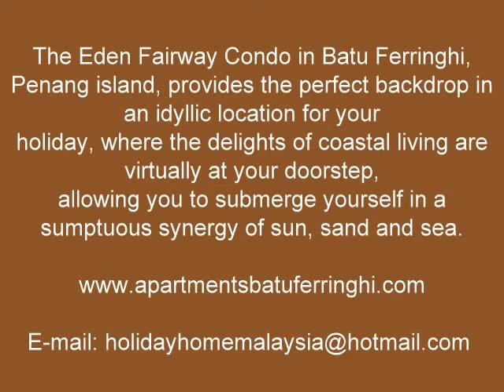Eden Fairway Batu Ferringhi for short term and long term lets, Your Home away from Home!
The Eden Fairway Condo in Batu Ferringhi, Penang provides the perfect backdrop in an idyllic location for your holiday, where the delights of coastal living are virtually at your doorstep, allowing you to submerge yourself in a sumptuous synergy of sun, sand and sea.

The condominium is conveniently located near basic amenities such as banks,
mini markets and food stalls.

Your Home away from Home! For short and long terms available.

More Luxurious & Modern Accomodations

Holiday Rentals Malaysia in Penang, provides Holiday Home Management Services and Rentals to holiday home owners, residential property owners and second home owners. Specializing in privately owned self-catering apartments and villas for Holiday Rental & Holiday Home Management Services in the island Penang, Malaysia Truly Asia.